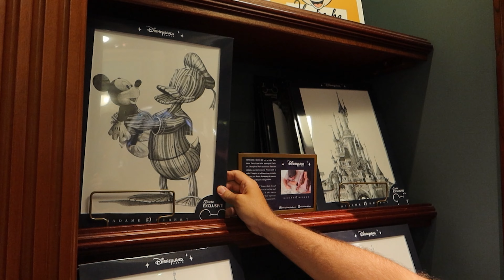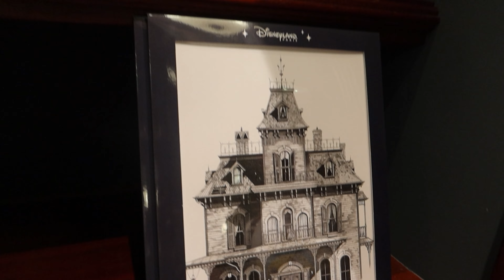Disneyland Paris Summer 2023 | Day 3 | Disneyland Park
Join us for the final episode in this Disneyland Paris summer 2023 vlog series!

In this Disneyland Paris vlog we explore Disneyland park in more detail, do some character hunting, and get caught in the biggest rain storm we've ever experienced in Disneyland Paris.

All before closing the day and our trip by watching Disney Dreams together!

Rob - @roblambeth93
Matt - @itsmatt_31